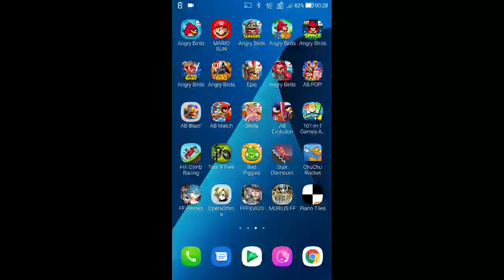DFFOO - Multi-Draw - Shadow LD Weapon